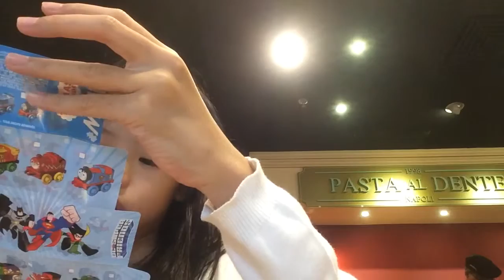Opening some blind bag thomas